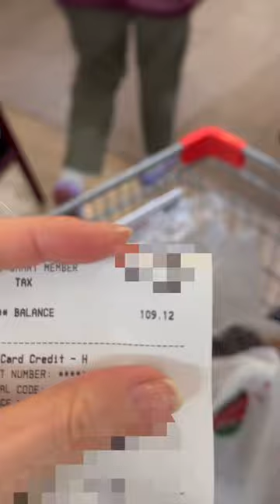Guess the grocery bill